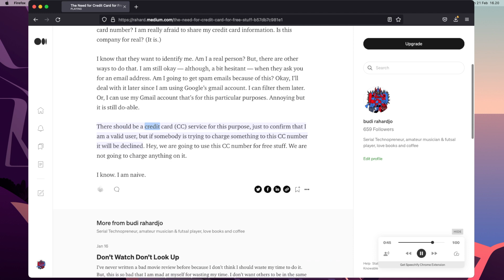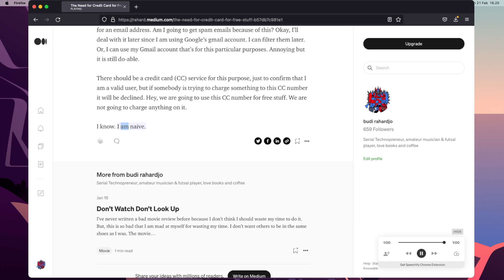Ngeblog di Medium langsung dibacakan!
Saya baru tahu bahwa di Medium.com ada fitur untuk membacakan tulisan kita. Ini video rekaman mesin membacakan blog saya. Kebetulan memang tulisan saya dalam bahasa Inggris.